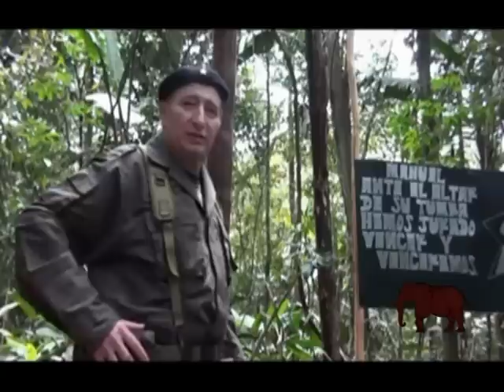CARTAGO 2010 LA ULTIMA ENTREVISTA AL MONO JOJOY II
Segunda parte del documental de Jorge Botero " Antes de la tormenta" donde habla el Comandante Mono Jojoy de las Farc Ep dias antes de su asesinato en las montañas de Colombia . Este documental fue exhibido en la televisión patagonica